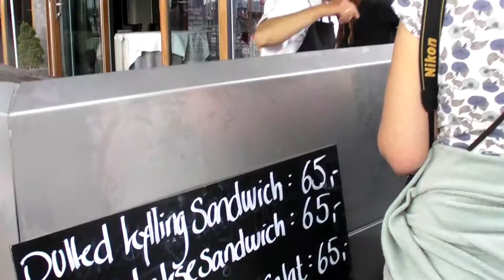Træskibsfestival - Holbæk Havn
Træskibsfestival 2013 - i Holbæk Havn. Godt 30.000 mennesker besøgte træskibsfestivalen på Holbæk gamle havn.